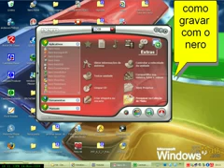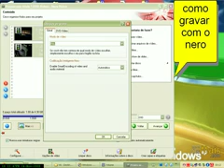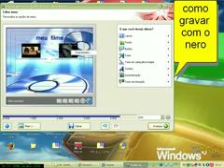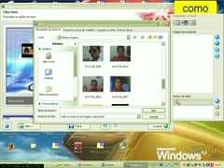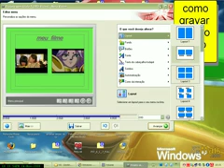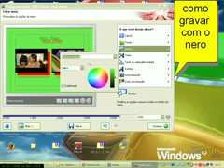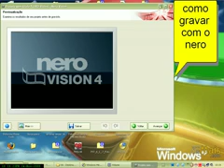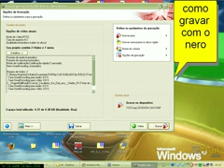nero 7 premium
nero, como gravar  2 filmes  e reduzir  o tamanho.